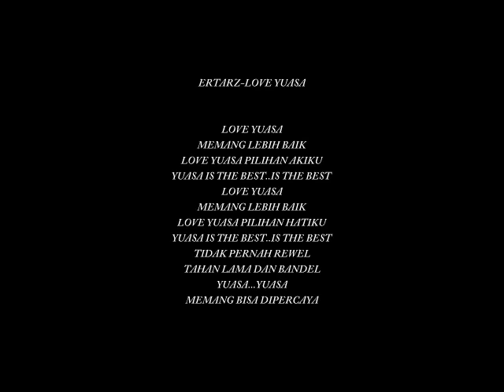Jingle by Hertasning S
Nama : Hertasning S
No Kontestan : 150